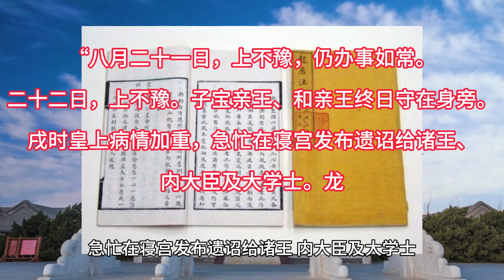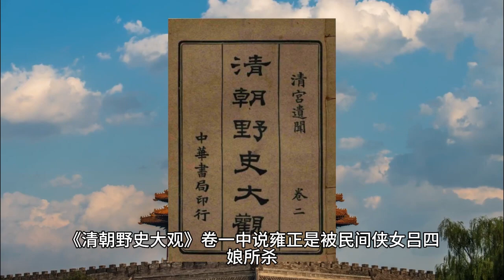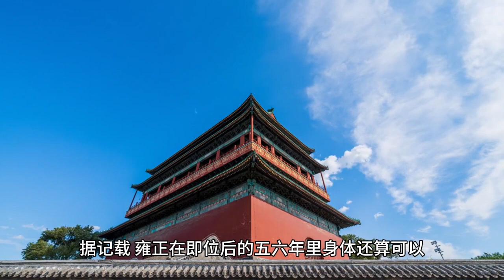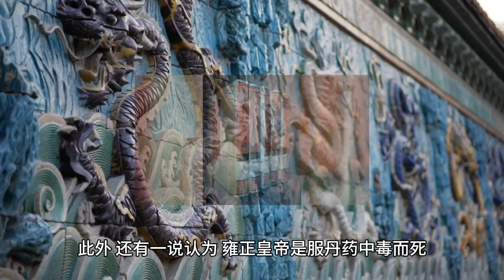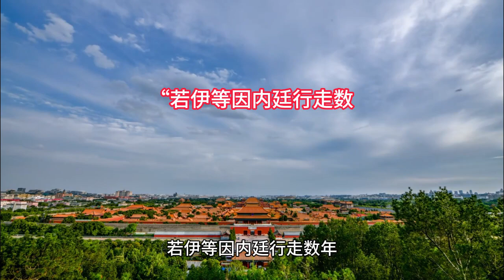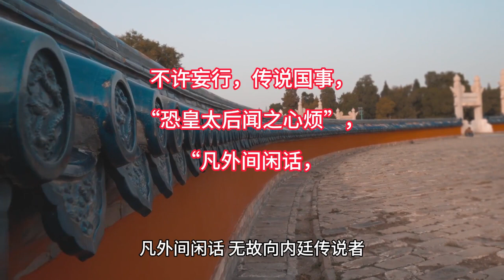0066清朝雍正皇帝暴毙死因大揭秘！【大播奇皇朝秘史】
大播奇皇朝秘史历史频道：借古鉴今，探索世界的过去与未来
一、大播奇皇朝秘史频道概述
大播奇皇朝秘史频道，是一个致力于传播历史知识，挖掘历史故事的专业频道。我们秉承“读史使人明智，品史使人明理”的理念，通过各类历史小故事、视频和地理讲解，帮助观众深入了解历史，感受历史的魅力。在这里，你可以寻找到中国古代史、中国近代史、民国、清朝、大明等各个时期的历史故事，同时也能领略到美国史、欧洲史、非洲史、阿拉伯史、中东史等世界各地的历史风情。
二、大播奇皇朝秘史频道内容
中国历史（秘史）：我们的中国秘史系列节目，将带领观众走进古代、近代、现代的历史长河。从夏商西周到春秋战国，从秦汉到唐宋元明清，每一个时期都有无数精彩的历史故事等待挖掘。例如大唐盛世的繁荣景象，明朝海禁政策的实施与影响，清朝的康乾盛世以及近代的民族独立运动等。通过这些故事，观众可以更深入地理解中国历史的脉络和演变。
世界历史（秘史）：世界历史系列节目涵盖了美国史、欧洲史、非洲史、阿拉伯史、中东史等各个地区的历史故事。这里有古埃及的神秘金字塔，有古希腊的民主政治，有罗马帝国的兴衰，也有美国独立战争的烽火硝烟。这些丰富的内容将帮助观众了解世界各地的历史和文化。
历史小故事（秘史）：我们的历史小故事系列节目，将通过生动有趣的方式，讲述那些历史上著名的人物和事件。这些故事将引导观众更深入地理解历史背景和人物性格，感受历史的魅力。
历史视频（秘史）：我们的历史视频系列节目，将通过丰富的视觉效果和深入的解析，带领观众走进历史的现场。这些视频将帮助观众更直观地了解历史事件和人物形象。
三、大播奇皇朝秘史频道特色
全面丰富的历史内容：我们的节目涵盖了中国各个时期的历史故事，以及世界各地的历史文化。无论是对中国历史有浓厚兴趣的观众，还是对世界历史充满好奇的观众，都能在这里找到自己喜欢的内容。
生动有趣的故事讲述：我们用生动有趣的方式讲述历史故事，让观众在轻松愉快的氛围中了解历史。无论是引人入胜的历史事件，还是鲜活的人物形象，都将以生动有趣的方式呈现给观众。
深入解析的历史视频：我们的历史视频节目将通过丰富的视觉效果和深入的解析，带领观众走进历史的现场。这些视频将帮助观众更直观地了解历史事件和人物形象。
地理与历史的完美结合：我们的地理讲坛节目将与历史节目相辅相成，为观众提供更全面的历史地理视角。通过讲解地理知识和现象，帮助观众更深入地理解各地的风土人情和文化特色。
互动交流的学习体验：我们鼓励观众在观看节目的同时，积极参与讨论和互动。我们将定期举办线上活动和知识竞赛，让观众有机会展示自己的历史知识和见解。同时，我们也欢迎观众在社交媒体上与我们分享他们的学习心得和观后感受。
清太祖爱新觉罗·努尔哈赤，清太宗爱新觉罗·皇太极，清世祖顺治爱新觉罗·福临，清圣祖康熙爱新觉罗·玄烨，清世宗雍正爱新觉罗·胤禛，清高宗 乾隆爱新觉罗·弘历，清仁宗嘉庆爱新觉罗·颙琰，清宣宗道光爱新觉罗·旻宁，清文宗咸丰爱新觉罗·奕詝，清穆宗同治爱新觉罗·载淳，清德宗光绪爱新觉罗·载湉，清末代皇帝宣统爱新觉罗·溥仪，
清太祖，清太宗，清世祖顺治，清圣祖康熙，清世宗雍正，清高宗 乾隆，清仁宗嘉庆，清宣宗道光，清文宗咸丰，清穆宗同治，清德宗光绪，清末代皇帝宣统
顺治，康熙，雍正，乾隆，嘉庆，道光，咸丰，同治，光绪，宣统，

清朝皇帝列表，清朝皇帝顺序，清朝皇帝年表，清朝皇帝画像，清朝皇帝生平，清朝皇帝政绩，清朝皇帝轶事，清朝皇帝后宫，
清朝皇帝妃嫔，清朝皇帝子女，清朝皇帝陵墓，清朝皇帝宫殿，清朝皇帝服饰，清朝皇帝礼仪，清朝皇帝制度，清朝皇帝文化，
清朝皇帝影视作品，清朝皇帝游戏，清朝皇帝周边商品，清朝皇帝相关考试，

中國歷史，歷史，老照片，中國歷史，歷史，老照片，歷史老照片，清朝照片，民國照片，清朝歷史，大清帝国，清朝影像，清朝電視劇，紫禁城，故宮

努尔哈赤，皇太极，福临，玄烨，胤禛，弘历，颙琰，旻宁，奕詝，载淳，载湉，溥仪，
李莲英，大太监李莲英，李莲英一生，李莲英权势，李莲英奢侈，李莲英与慈禧，李莲英与光绪，李莲英死亡，李莲英评价，李莲英电影，李莲英电视剧，
慈禧太后，慈禧的一生，慈禧的权力，慈禧的奢侈，慈禧的政治，慈禧的爱情，慈禧的死亡，慈禧的评价，慈禧的电影，慈禧的电视剧，
光绪皇帝，光绪的一生，光绪的改革，光绪的死亡，光绪的爱情，光绪的电影，光绪的电视剧，光绪的评价，光绪与慈禧，光绪与珍妃，